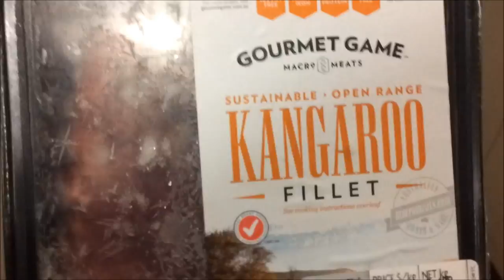Bushranger's Fauna Facts: Kangaroos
The kangaroo is one of Australia's most iconic animals and beloved by many. But beneath the funny hops and healthy flesh lies a dangerous beast. Bushranger reveals once and for all why kangaroos should be feared rather than loved.

I added Coldplay as a tag because youtube suggested it. I suppose google thinks they're a pack of kangaroo dicks.

Footage from the BBC and my own kitchen